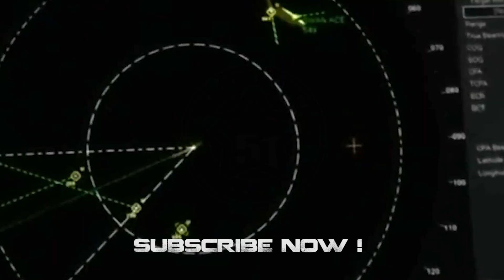Cigar shaped UFO seen in North York , Toronto, May 5 👽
Video shared by porephobic on Reddit and showing cigar shaped UFO seen in North York - Toronto, May 5, 2022.

(PROG 812)